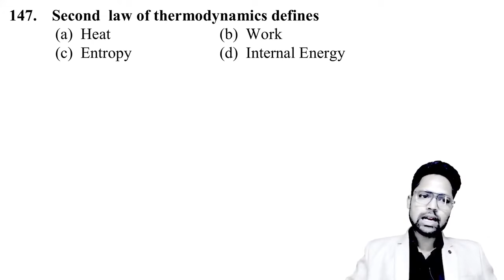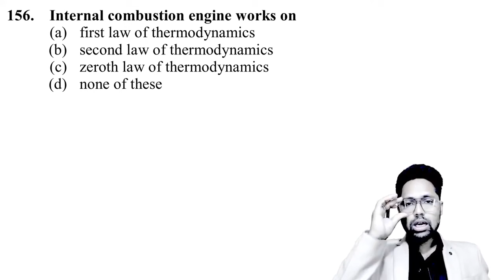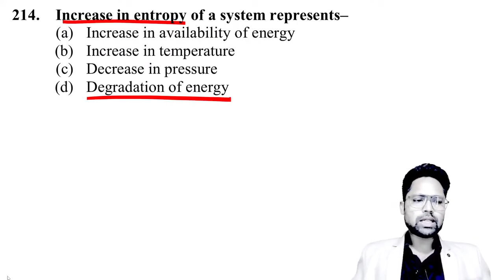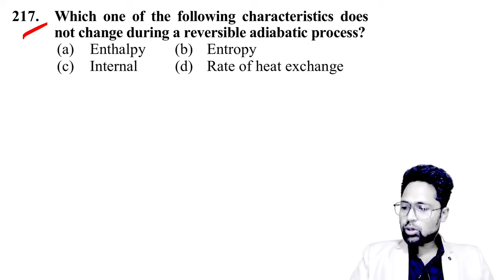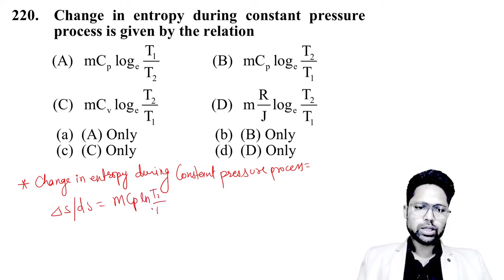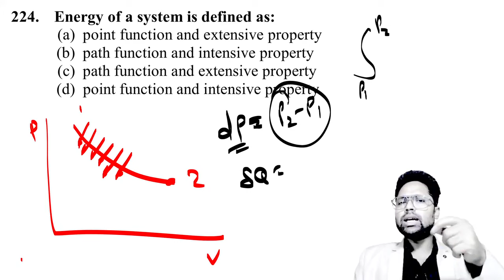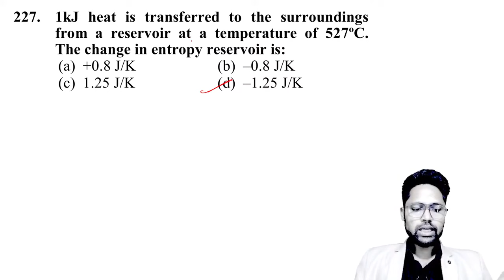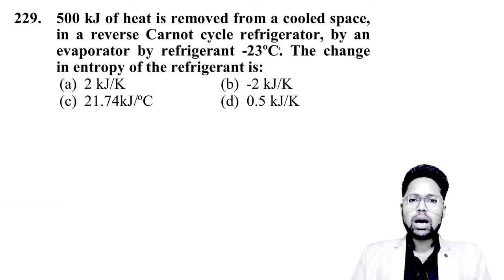RRB JE 2024 | Thermodynamics-30 | Mechanical Engineering | By Uttam Sir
Wait is Over😍 RRB JE Notification Out 2024 | Big Update RRB JE 2024 | 7911 Post😍😍| Complete Information | RRB JE 2024 Notification complete information
Hello RRB JE Aspirant, Finally the wait is over for all for us regarding RRB JE 2024 Notification. An official update by RRB is out in which there is mentioned that Recruitment on RRB JE 2024 Vacancy is on the way.

✍️Join For Complete Preparation of MASTER (All In One SSC JE/RRB JE & ALL AE JE)Batch

✍️Join For Complete Preparation of MP SUB ENGINEER 2024 LIVE Batch

Other Queries:
rrb je,rrb je vacancy,rrb je 2024 vacancy
rrb je 2024 notification update
rrb je 2024 exam dater
rb je notification kab aayega
rrb je 2024 preparation
rrb je 2024 official notification out
rrb je notification update
rrb je 2024 exam official notification out
rrb je syllabus
rrb je mechanical vacancy
rrb  je total mechanical vacancy
rrb je mechanical post
rrb je total vacancy 2024
rrb je thermodynamics mcq
rrb je technical questions
rrb je mechanical syllabus 2024
mechanical engineering most important mcq
rrb je important topics
rrb je zone wise vacancy
rrb je mechanical practice set
rrb je 2024
rrb je for mechanical engineering
rrb je study material for mechanical
rrb je mechanical online classes
rrb je preparation strategy for mechanical
rrb je mechanical objective questions
rrb je mechanical previous question papers
rrb je cbt 2 mechanical paper
rrb je mechanical full course
rrb je mechanical vacancy 2024
rrb je subject wise weightage mechanical
rrb je 2024 syllabus mechanical
rrb je mechanical previous question papers pdf
rrb je mechanical casses
rrb je syllabus mechanical engineering
rrb je mechanical engineering full course
thermodynamics lecture for mechanical engineering
thermodynamics mechanical engineering full course
rrb je mechanical crash course
thermodynamics for mechanical engineering
engineering thermodynamics full course
thermodynamics mcq mechanical engneering
rrb je 2024 thermodynamics
rrb je 2024 complete thermodynamics
rrb je 2024 mechanical thermodynamics
rrb je 2024 thermodynamics pyq